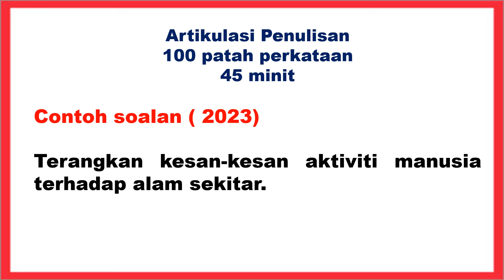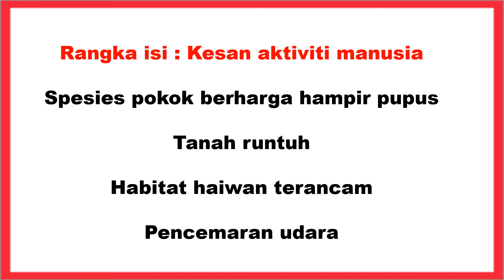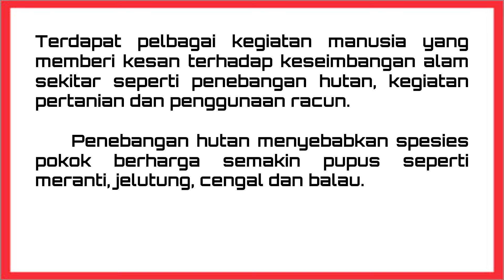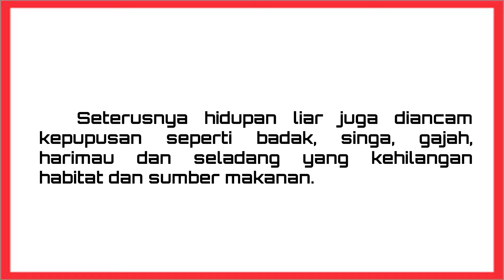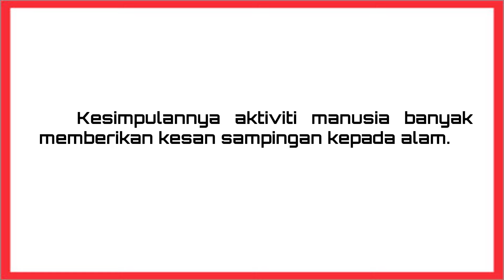CONTOH SOALAN PENTAKSIRAN KEMASUKAN SEKOLAH KHUSUS PKSK